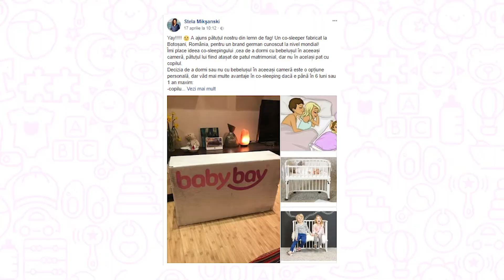Reportaj Mama Mia: Ce înseamnă și de ce să optezi pentru co-sleeping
Cu toții știm că somnul este foarte important pentru dezvoltarea armonioasă a bebelușului. În ultima perioadă, tot mai mulți părinți optează pentru co-sleeping - la patul matrimonial se atașează un pătuț micuț, cu acces liber a unuia dintre părinți spre copil. Specialiștii consideră că acest tip de somn are numeroase beneficii atât pentru copil, cât și pentru părinți.